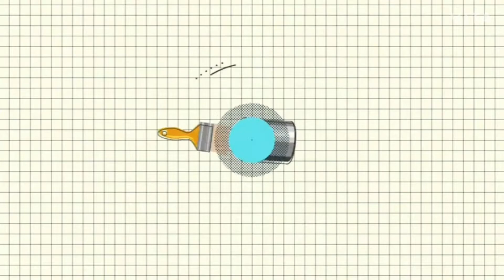Paper flower Making /പേപ്പർ ക്രാഫ്റ്റ്